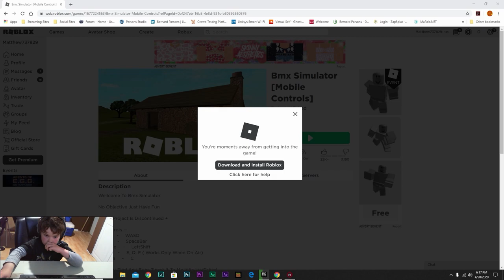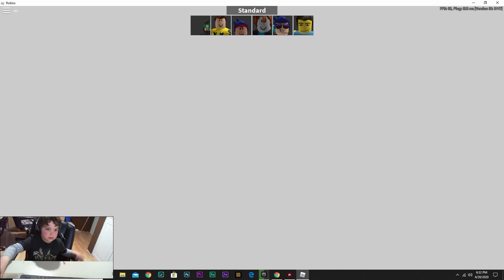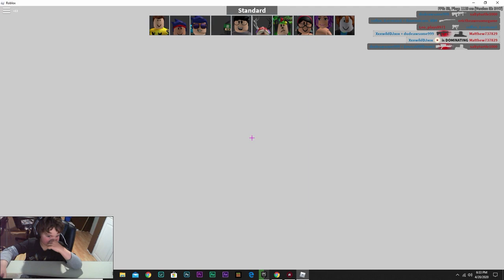Let's Play Roblox with Thomas! Episode 3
Hi guys, it's me Thomas!
Another day in Roblox! Next time I'll make sure the volume isn't so loud where you can't hear me.